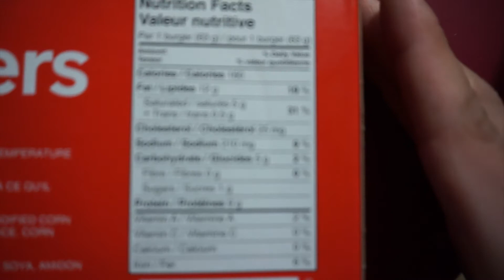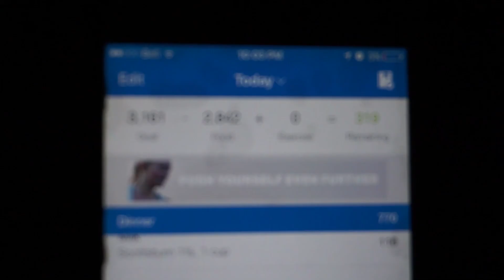In It Alone | Brandon Johnson Vlogs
Black & Grey- Top Of the World

Cooking Music:

Black & Grey- Waiting